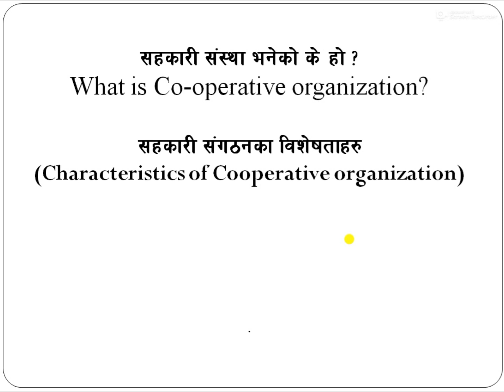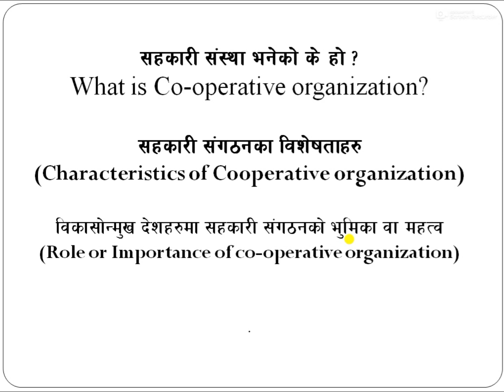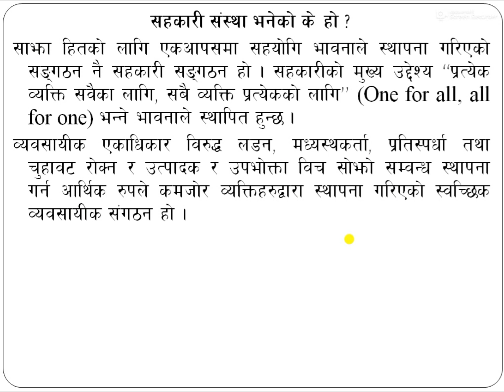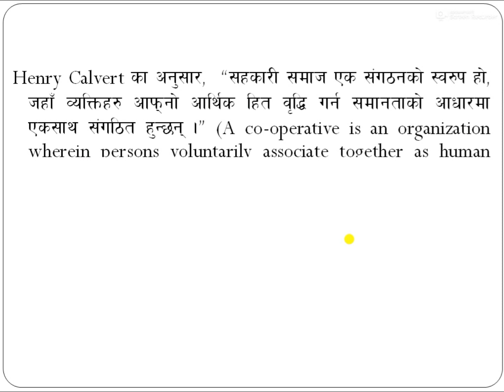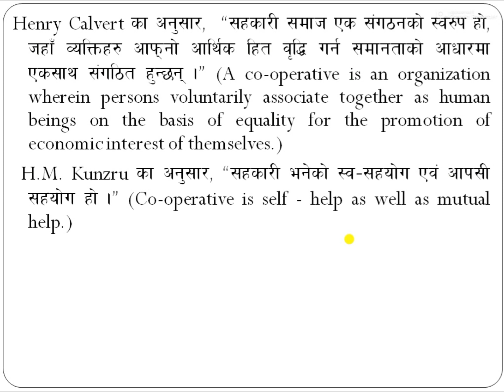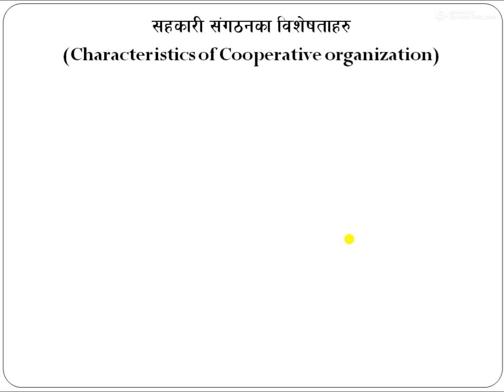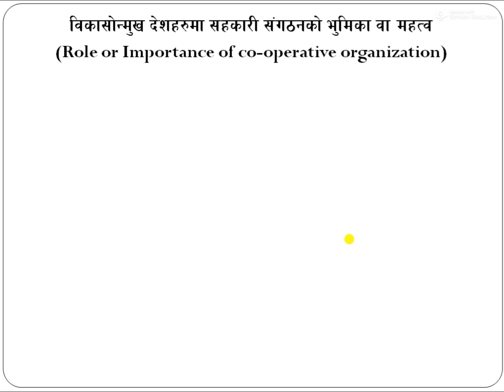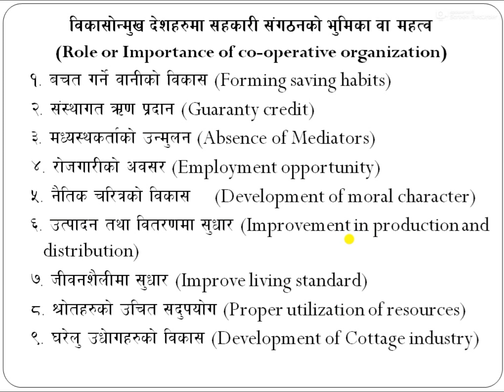What is Cooperative Organization ? Explain its Features and Importance - in Nepali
Cooperative Organization -  Features and Importance -  in Nepali

This video give information about cooperative organization. It includes meaning, Features/ characteristics and importance of co-operative organization.

For students, it is useful to write the answer of the following questions:
1.What is co-operative Organization?
2. Mention the Features and importance of cooperative organization.